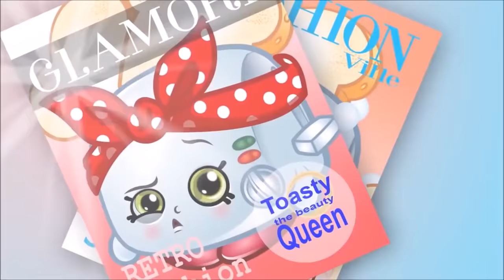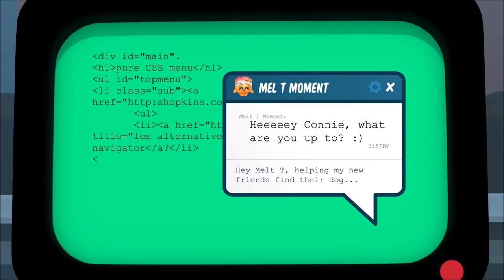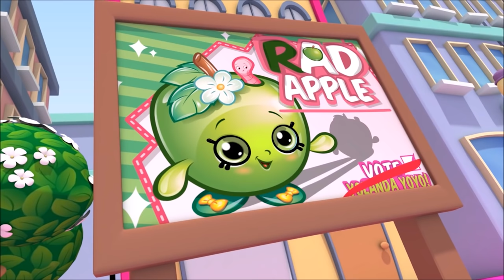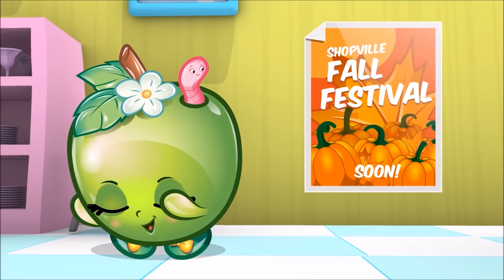Shopkins | HAPPY NEW YEAR | FULL EPISODES | Shopkins cartoons | Toys for Children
Cheeky Chocolate and Apple Blossom try to get Kooky Cookie to come out of her shell, but will she make the jump in the Shopkins Leap Off?

ALSO INCLUDED:

Acting Up
Apple Blossom and Lippy Lips try to teach Strawberry Kiss the fine art of acting, but will she succeed or fall flat on her face?

Loud and Unclear
Cheeky Chocolate tries to play a trick on Apple Blossom and Strawberry Kiss, but will it work or will her friends figure it out?

Choosy
Apple Blossom and Cheeky Chocolate invent a fun new game in the aisles of Shopville! Spilt Milk is up first, but will she win the game?

Frozen Climbers
Cheeky Chocolate, Apple Blossom and Strawberry Kiss are climbing a HUGE frozen, icy mountain but will they make it to the top?!

Chop, Chop
Cheeky Chocolate shows off her karate moves to Apple Blossom and Lippy Lips.

Breaking News
Shopville is in chaos, but don't stress, Apple Blossom brings you a special report live from Shopville to keep you up to date!

Beauty Pageant
Kooky Cookie and Strawberry Kiss strut their stuff on the runway to be crowned "Miss Shopville"

Christmas Sing Along
Get into the Christmas spirit and sing along with the Shopkins team! Can you match Lippy's high notes? And look out for the newest member of the Shopkins team!

Pop Goes the Babysitter
Burnt bagels and muffins - How will Toasty Pop survive babysitting Dum Mee Mee?

Lovers Day
Will Lippy Lips, Kooky Cookie and Strawberry Kiss fall for Slick Breadstick's charm?

The Big Cheeky Hunt
Who will find Cheeky Chocolate and win the grand prize in the annual Shopkins "Cheeky Hunt"?

Shopkins of the Wild
Ever wonder what the Shopkins get up to in their natural habitat? Lippy Lips has the documentary for you!

Superhero
The mysterious Shopkin appears from the shadows helping Shopkins in need—but who could it be?!?

The Mystery of the Doors
The mysterious doors open to a new world. What is out there? What will the Shopkins find?!

Welcome to Shopville
Welcome to Shopville! Is it everything you have dreamed of plus more!?

Fashion Fever
Someone in Shopville has fashion fever! Watch now to see who it is!

The Spatula
Which Shopkin will get Slick Breadstick's coveted rose on the season finale of "The Spatula"?!

Halloween
When the clouds over Shopville start to crumble and tear, that can only mean one thing—Halloween is in the air!